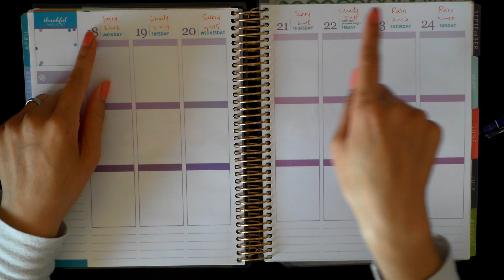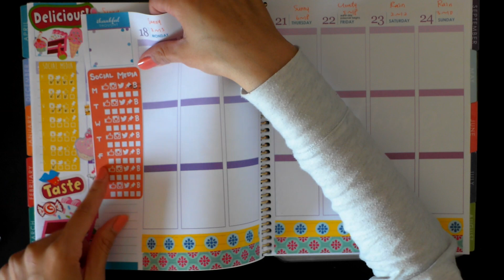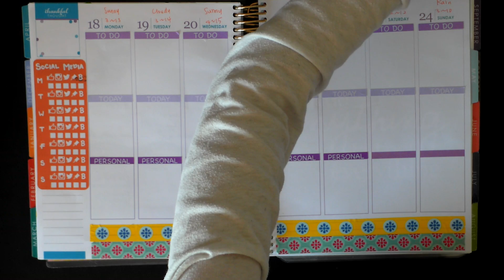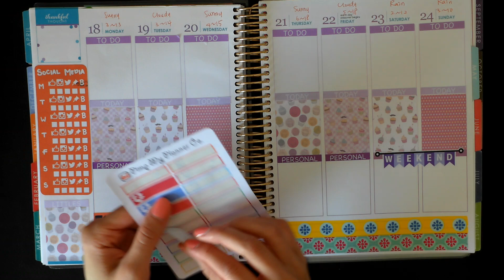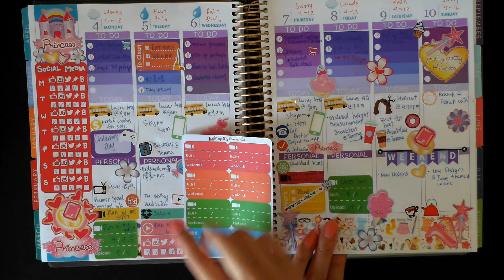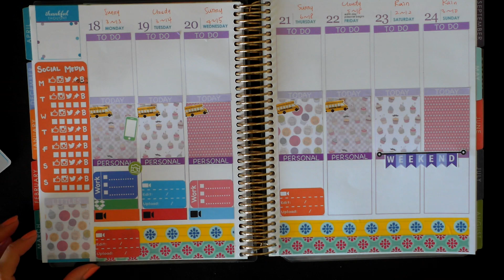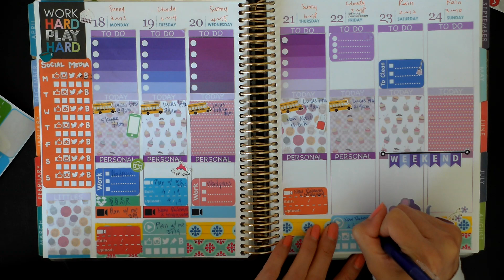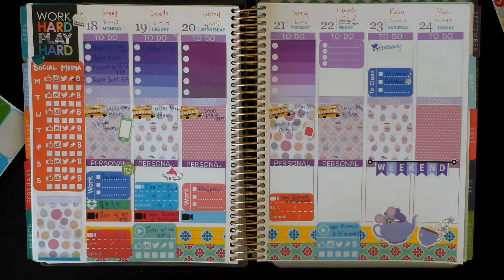♛ Plan With Me EP19 - No Darice Sticker Edition l Erin Condren Life Planner 跟我一起週計畫第19集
Please thumbs up if you like it =D
如果你喜歡這視頻的話，請不要客氣地幫我按一個讚唷 =D

Click on this link, you'll receive $10 off your first purchase of Erin Condren Life Planner. 點這連結訂購Erin Condren Life Planner可以得到10塊美金的折價唷！

♛ Come and visit my ETSY shop! 歡迎光臨我的ETSY店唷！

或 點這連結可在第一次購買時有5塊美金折扣！

♛ Like me on Facebook! 來臉書找我！
Germany+Taiwan 德國嬌妻瘦妮的異國趣
瘦妮黃臉婆。Germany+Taiwan 德國台灣之愛玩美生活

@sonniekoenig (手帳本以外分享 Sharing everything except planner related stuff.)
@pimpmyplannerco (手帳本相關分享 It's all about planners and stationery.）

♛ Join me on Snapchat @ sonniekoenig

♛ Google+: sonniekoenig

Sound effects: iLife

聲明：這不是業配視頻，全部都是我自己買的！分享內容也是我真實的感想！